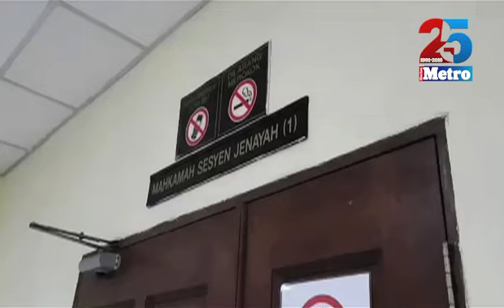Datin Seri mengaku tak salah